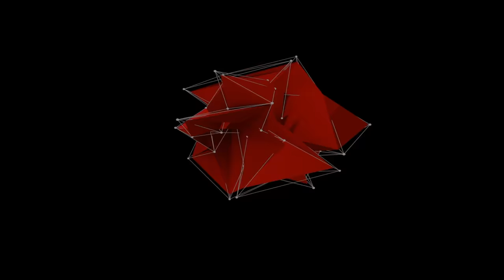FRENCH BULLDOG | UK BULLY TV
French Bully Pups for Sale. Contact Aaron Oliver (Facebook)